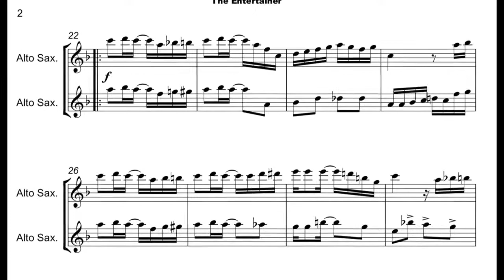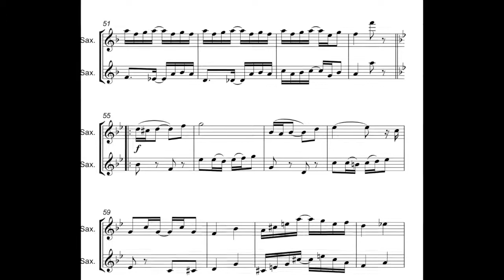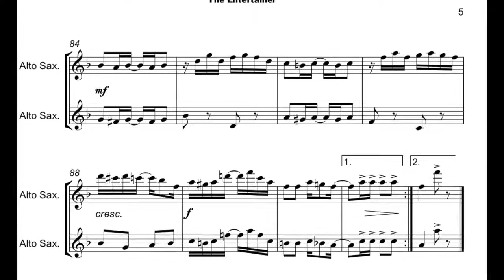The Entertainer, Alto Saxophone Duet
You can download and play this exciting arrangement of The Entertainer for Alto Saxophone Duet

Probably the best known of Scott Joplin’s piano rags, The Entertainer was written in 1902. It was included on Joshua Rifkin’s famous 1970 revival recording of Joplin’s music and an orchestration featured on the soundtrack of the movie The Sting in 1973. This arrangement won an Oscar and reached No.3 on the US single charts.

This version has been arranged as a duet for two Alto Saxophones and includes all four sections of the original composition.

The overall performance time is around five minutes.